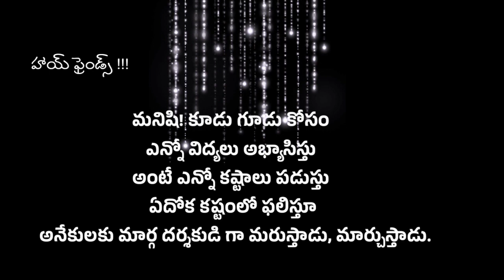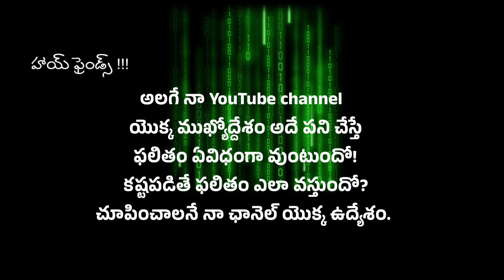kastephali YouTube channel /properties /working/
హాయ్ ఫ్రెండ్స్!

అందరికీ నమస్కారం
      మనిషి!! కూడు గూడు గుడ్డ కోసం కోటి విద్యలు అభ్యసించి అంటే ఎన్నో కష్టాలు పడి ఎదొక పనిలో సస్సేస్ అవుస్తు అనేకులకు మార్గదర్శి మారుస్తాడు. మర్చుస్తాడు.అలాగే నా YouTube channel యొక్క ముక్యుదేశ్యం అదే కష్టపడిస్తే ఫలితం అనే సామెత ఎలా వుందో నేను చేసే ఈ పని కి ఫలితం వుంది అని ఆశిస్తున్నాను.
     కష్ట పడిస్తే ఫలితం ఎలా వస్తుందో?!!
     ఏ విధంగా వస్తుందో చూపించాలని!!?
నా YouTube channel యొక్క ఉద్యేశ్యo.